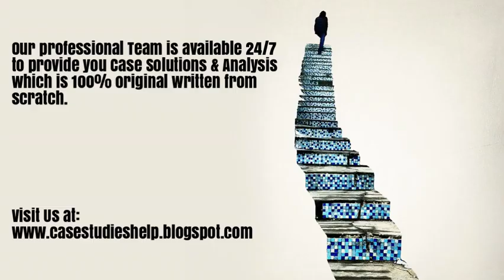Paytm Accelerating Growth through Diversification Ivey Case Study Solution & Analysis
Paytm Accelerating Growth through Diversification Harvard & Ivey Case Study Solution & Online Case Analysis.

We are available 24/7 to provide Case Solution & Analysis of Paytm Accelerating Growth through Diversification case study.

Steps of Case Study Analysis & Solution:

Step 1 - Reading the Paytm Accelerating Growth through Diversification Case Study
Step 2 - Paytm Accelerating Growth through Diversification Case Study Analysis
Step 3 - SWOT Analysis of Paytm Accelerating Growth through Diversification
Step 4 - Porter 5 Forces / Strategic Analysis of Industry Analysis of Paytm Accelerating Growth through Diversification
Step 5 - PESTEL, PEST / STEP Analysis of Paytm Accelerating Growth through Diversification
Step 6 - Organizing & Prioritizing the Analysis into Paytm Accelerating Growth through Diversification Case Study Solution
Step 7 - Implementation Framework of Paytm Accelerating Growth through Diversification
Step 9 - Paytm Accelerating Growth through Diversification Case Study Solution